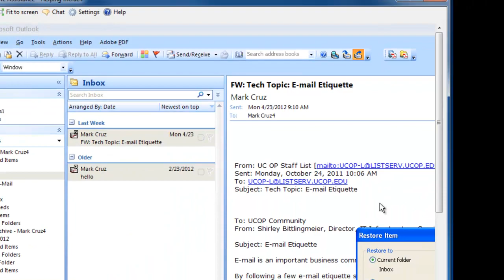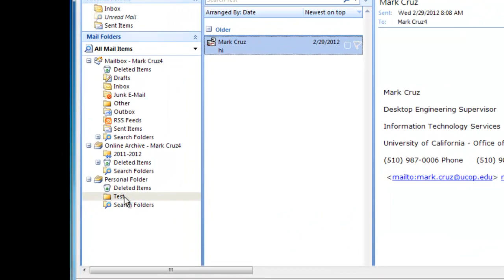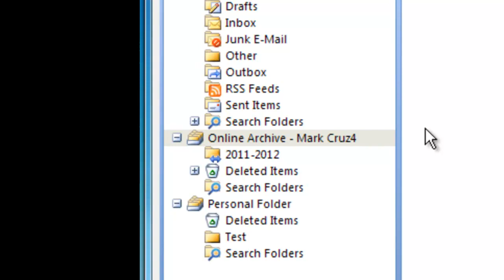UCOP Tech Topic - EVault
How to unvault email messages from Enterprise Vault.